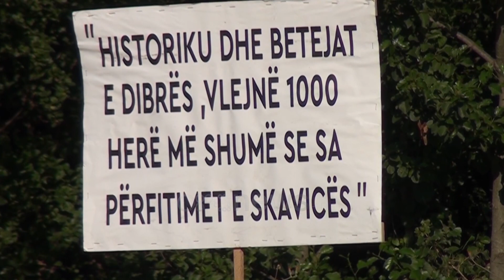"Preken nga projekti “Kuvend” në Fushë të Gjoricës", banorët protestë kundër HEC-it të Skavicës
Kuvendin e radhës kundër ndërtimit të Hecit të Skavicës, banorët e Dibrës që preken nga projekti, e mbajtën në fushë të Gjoricës.
"Dibra në këtë rast dhe në këto momente ka një armik. Dhe ky është kryeministri i Shqipërisë," thonë ata.
Nga vendi ku sipas historisë paraardhësit e tyre i dolën përballë komandantit turk, Hajredin Pasha, përsëriten arsyet e kundërshtimit.

"Mjaft është shpopulluar Dibra. Tani duan ta fshijnë nga harta e Shqipërisë," thonë ato.

Shprehën indinjatë për qëndrimet e kryeministrit dhe mungesën e konsultimeve publike për Hidrocentralin që prek dhjetra fshatra me mijëra banorë.

"Nga ana e qeverisë ka një arrogancë të theksuar, ku kryeministri lakon me tone shumë ofenduese ndaj dibranëve, duke e etiketuar si poshtërsi autoktone reagimin e drejtë të banorëve lidhur me mbrojtjen e trojeve të tyre," thotë një prej banorëve.

"I bëj thirrje Edi Ramës këtu në mes të Gjoricës që të heqi dorë, të japi urdhërin për të ndaluar punimet atje," shprehet një tjetër banor.

Hidrocentrali i Skavicës është projektuar fillimisht në vitet 70’, si pjesë e Kaskadës së Drinit.

Projekti kap vlerën e 500 milion dollarëve, ndërsa punimet do të kryhen nga kompania amerikane Bektel.